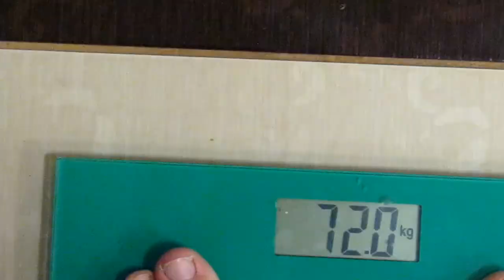✔МОЙ ВЕС✔ГОРОХ✔АФОНЯ В САДИКЕ✔ОМЛЕТ С ГОРОШКОМ✔КЛУБНИЧКА✔6 июня 2017♥